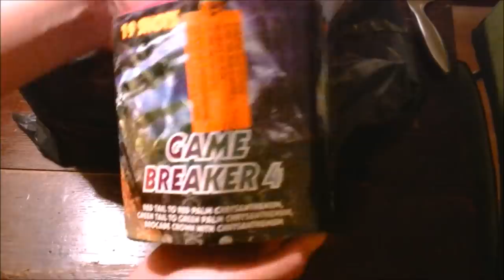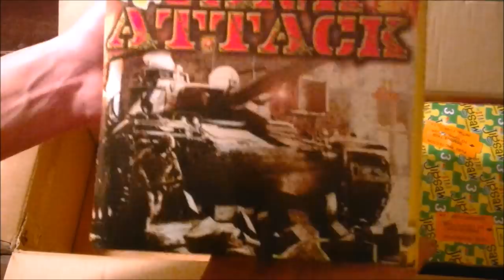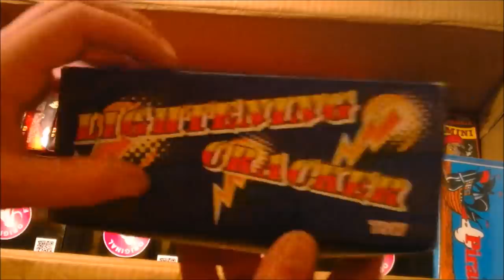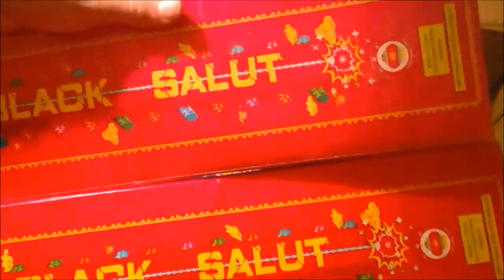Illegale vuurwerk collectie/unboxing 2015 2016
We hebben in totaal voor 340 euro aan vuurwerk gekocht